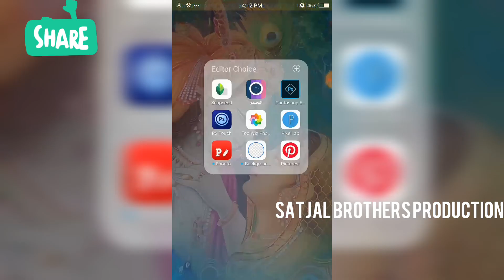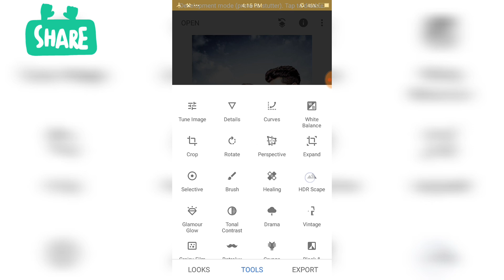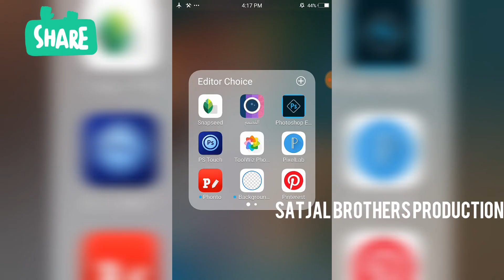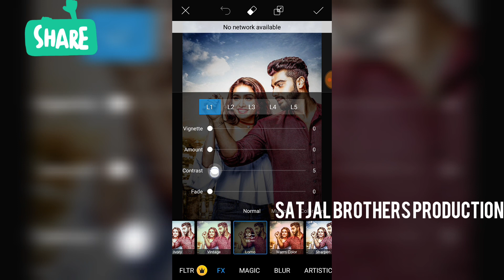How To Make A DarkEditing On Photo | NewEditing | SatjalBrothers Production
In this video I'll show you how to create a dark editing image using Photoshop,Snapseed,picsart editing app and This is the easiest way to edit dark editing images...

Thanks Guys For Your Love And Your Support.